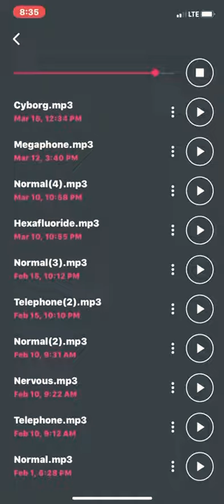KL 6: The Psychic Creature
The *L.A.S.T.* Foundation was informed about this, and sent one Level: 4 Soldier to the area where the creature was spotted. Sam Topher was able to find it within an hour.

*L.A.S.T. Foundation*

Head of Secrecy-Division: Supervisor Ethan Powers

THUMBNAIL:

*Mewtwo is Epic, by lord-phillock on Deviantart*